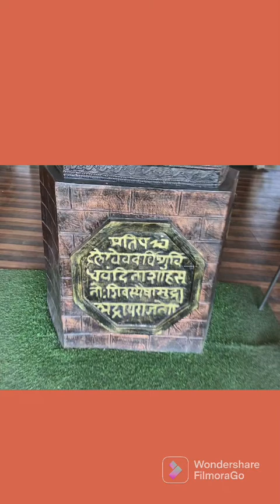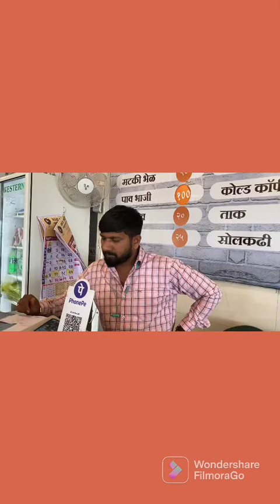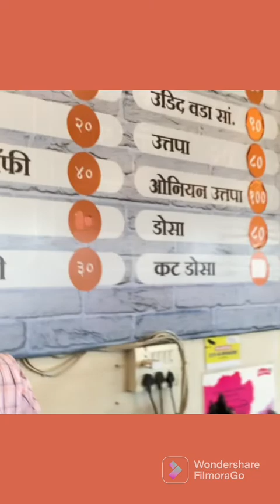शिवनेरी मिसळ । कात्रज जवळ - पूणे सातारा high way | मराठी व्लॅाग । ट्रॅवल गुरु सत्या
This vlog is about food on highway.

This food of Shivneri Misal is strongly recommended